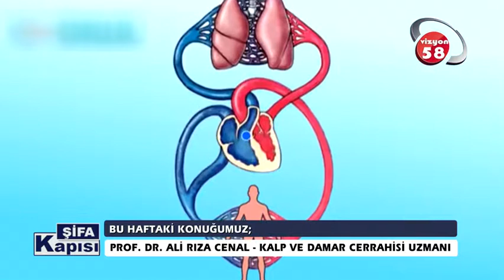Kalp Damar Cerrahisi Uzmanı Prof. Dr. Ali Rıza Cenal '' Damar Tıkanıklığı '' Anlatıyor.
Avrasya Hastanesi Kalp Ve Damar Cerrahisi Uzmanı Prof. Dr. Ali Rıza Cenal '' Damar Tıkanıklığı '' hakkında detaylı bilgiler veriyor.